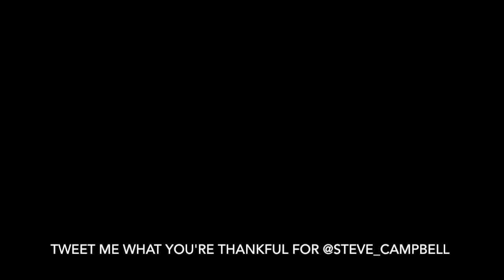Don't Just Give Thanks, GIVE THANKS // THE ASCENT 004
In this episode, I'm in the office about to head home to Pittsburgh for Thanksgiving. But before I do, I have an important holiday reminder for everybody.